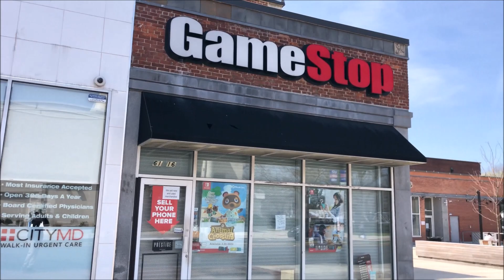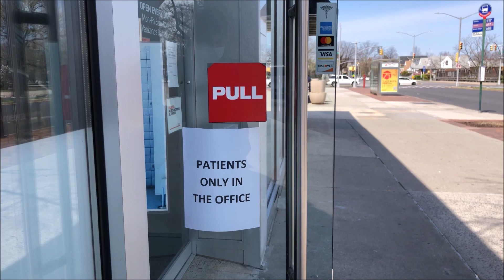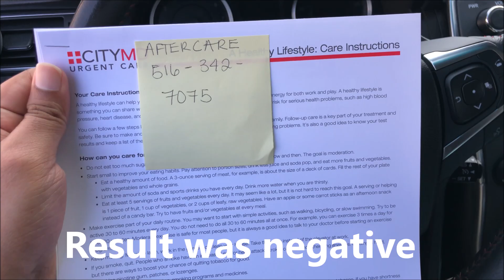নিউ ইয়র্ক সিটিতে সহজে COVID-19 টেস্ট কোথায় করাবেন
You can check the nearest location of CITY MD in your area.